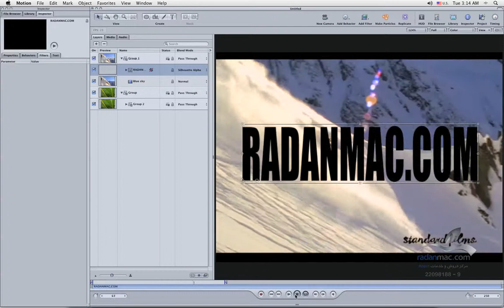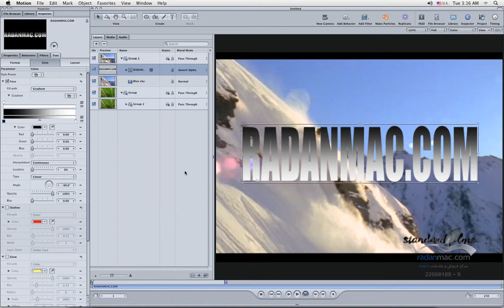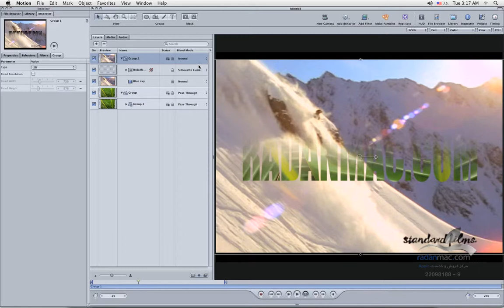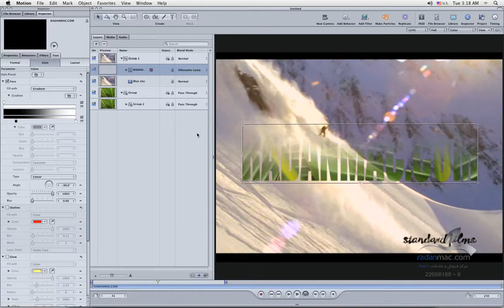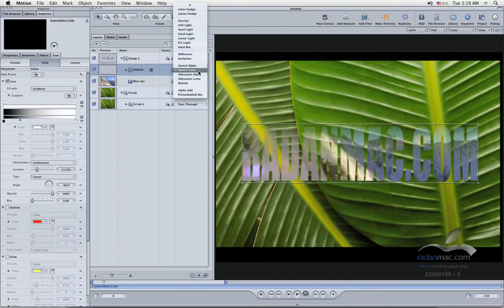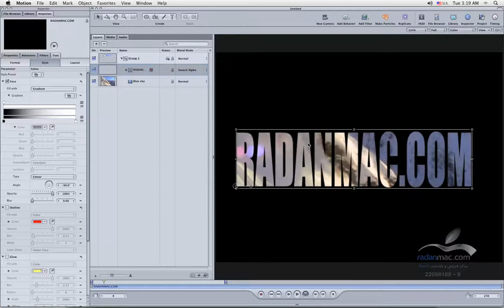29. Apple Motion - Blending mode stencils - Persian